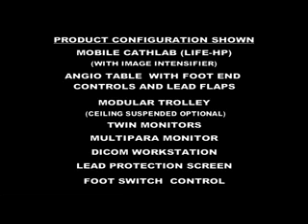Allengers Cath Lab